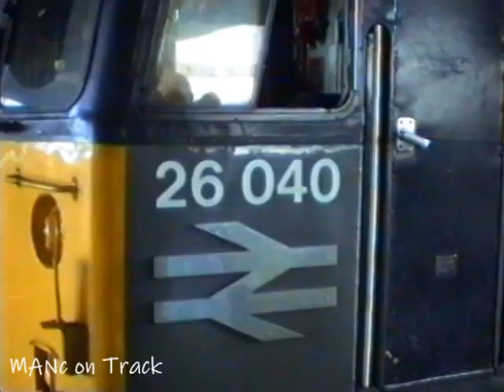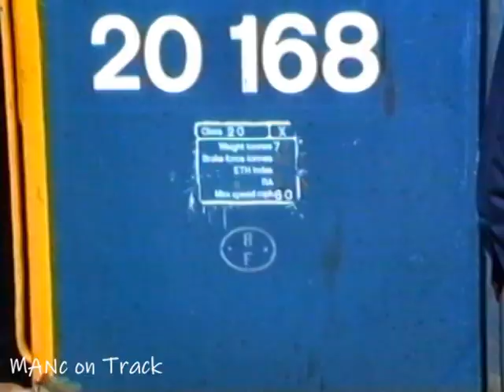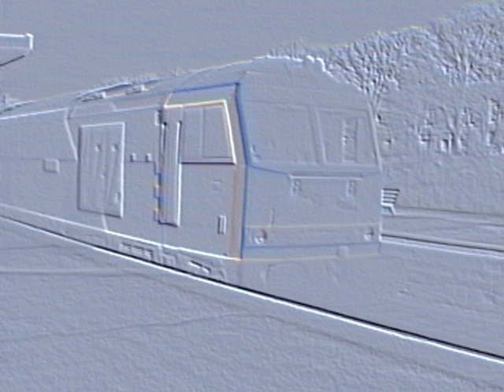Network North West Day 1992. British Rail.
A trip around the north west network with a wide variety of traction. locos include a double headed class 26, class 31s, class 37s, 2 x class 20s and a brand new class 60.